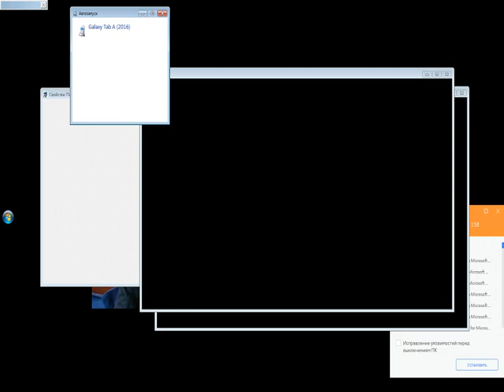PC longplay. "Last year's snow was falling 2" (Windows) [2005]. Russian version. No comments.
"Падал прошлогодний снег 2" (ПК, Окна) [2005] Русская версия. Прохождение без комментариев.